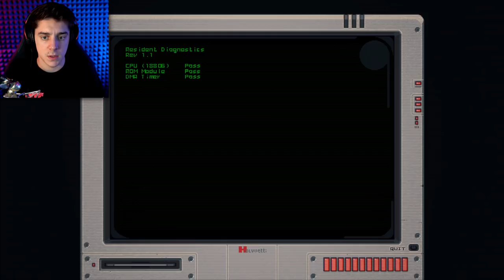This Game Will BREAK Your Fingers